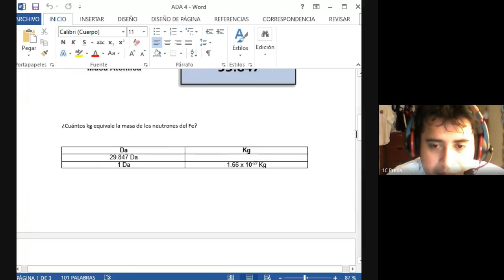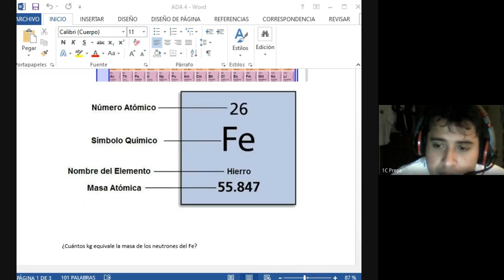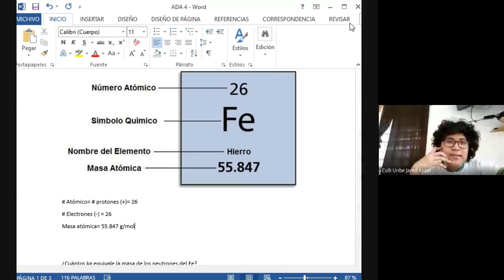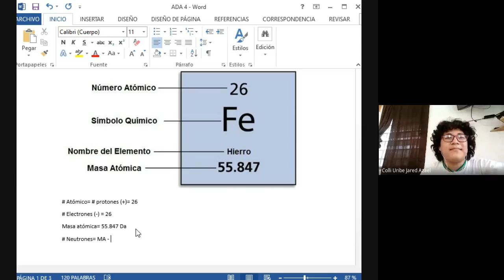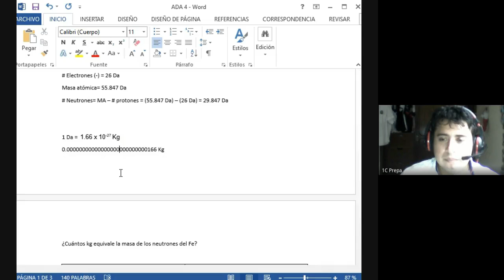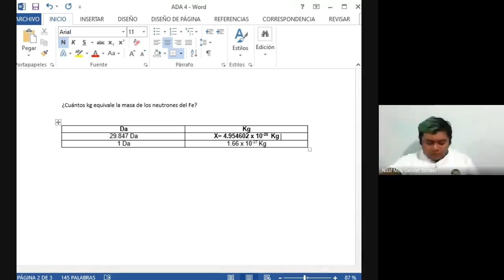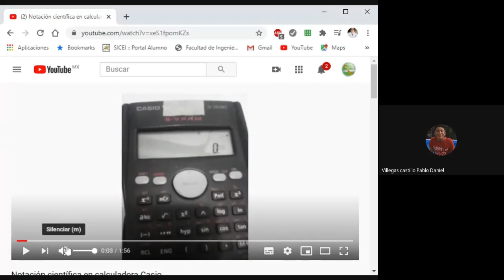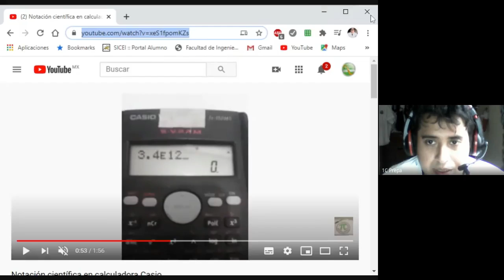Quimica 1ro C 25 09 2020